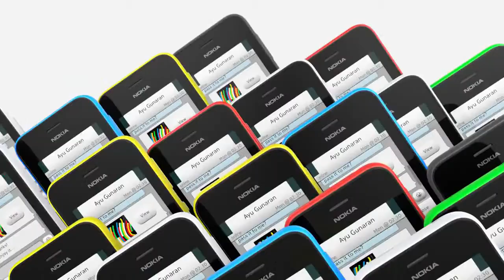Nokia Asha 230